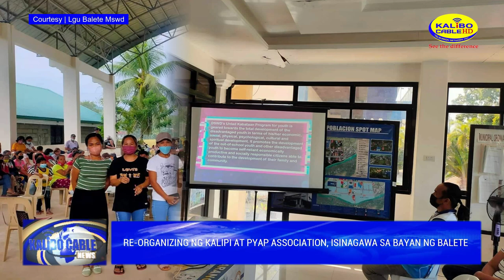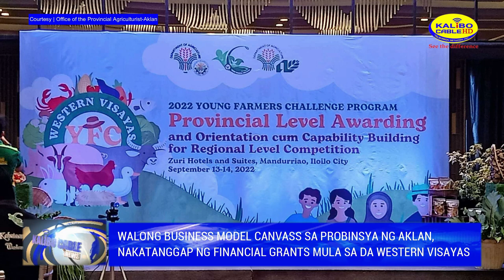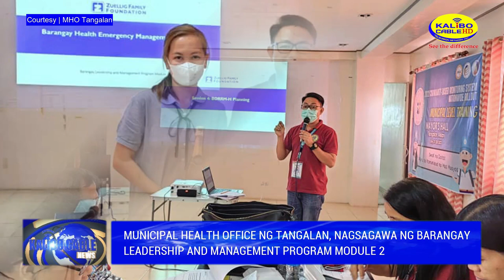KALIBO CABLE NEWS | SEPTEMBER 15, 2022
Today’s News:

-Mga pambato ng Aklan sa 2022 PMMAF Visayas Championships, humakot ng medalya

-TUPAD workers ng Aklan, nakatanggap ng Emergency Employment Assistance mula sa DOLE 6

-PHO- Aklan, nagsagawa ng vaccination rollout para sa mga estudyante ng Regional Science High School for Region VI

- Re-organizing ng KaLiPi at PYAP Association, isinagawa sa bayan ng Balete

-Ilang mga ahensiya sa Aklan, nakiisa sa Bamboo at Tree Planting Activity

-Walong Business Model Canvass sa probinsya ng Aklan, nakatanggap ng financial grants mula sa DA Western Visayas

-Municipal Health Office ng Tangalan, nagsagawa ng Barangay Leadership and Management Program Module 2

-Local na pamahalaan ng bayan ng Sigma, Capiz, nagsagawa ng isang araw na street market and rolling karinderya